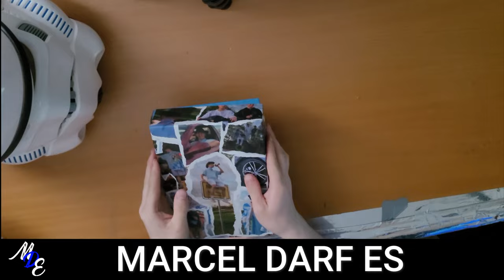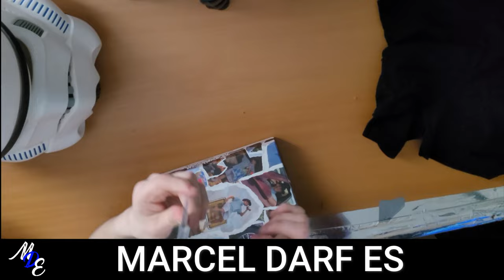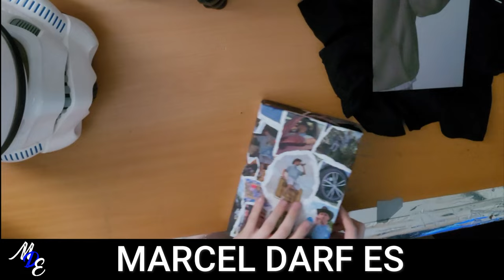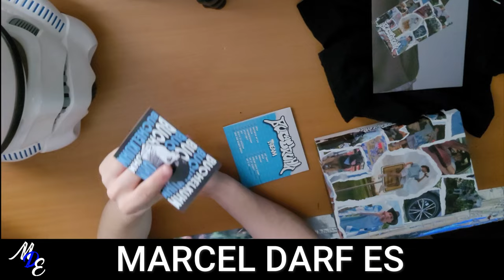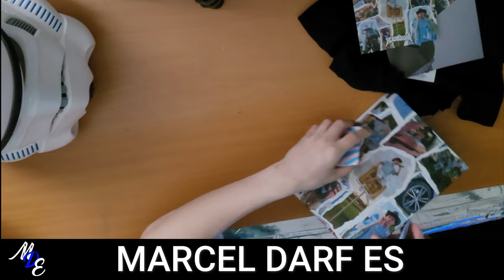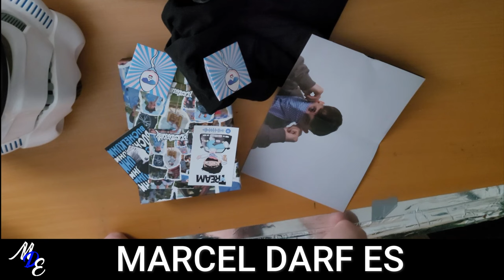(Tream) Büchelkühn - Fanbox Unboxing | Deutsch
Wir packen die Fanbox von @treamiboii aus vom Album Büchelkühn

Mein Equipment!